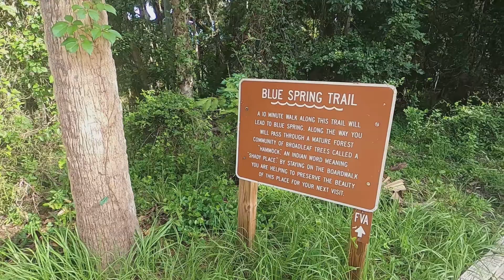Blue Springs State Park Nature Trail and Swim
Our first visit to the Blue Springs State Park in Florida. Wonderful place, we went when they first opened and there was a line. Though it was a Friday. Highly recommend if you will be heading that way to stop by and enjoy the springs.